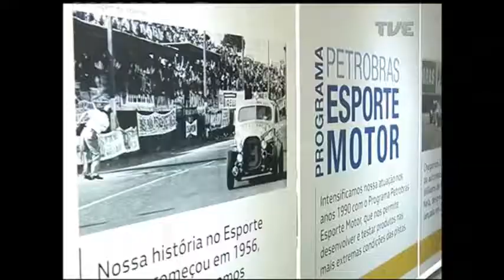Plano de Jogo | TVE - 17/10/2017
Neste programa, você confere:

- Inter joga em Minas Gerais contra o Boa Esporte pela Série B
- Juventude revive final de 94, e Brasil de Pelotas enfrenta o vice-líder
- Alaf perde para a Assoeva em casa pelas quartas de final da Liga Gaúcha de Futsal
- Na entrevista, vamos falar sobre karatê com o professor Gelton Souza